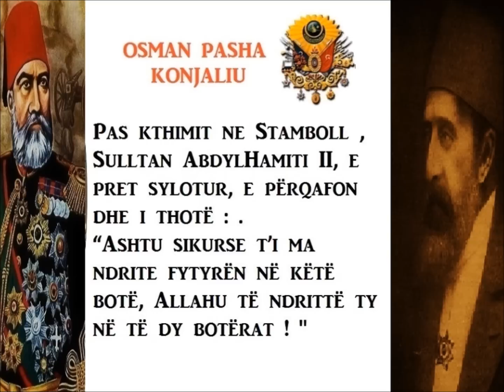Lufta heroike e Osman Pashës dhe ushtrisë së tij kreshnike kundër sulmeve ruse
Osman Pasha , Osman  , Plevne Müdafası Arnavutca , OSMAN PAŠA